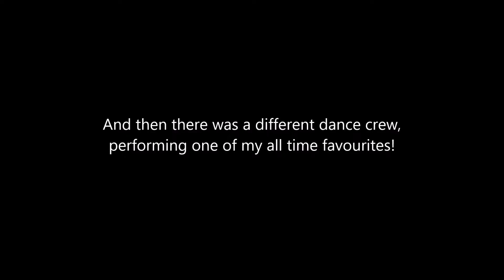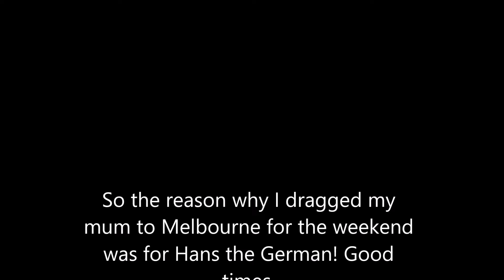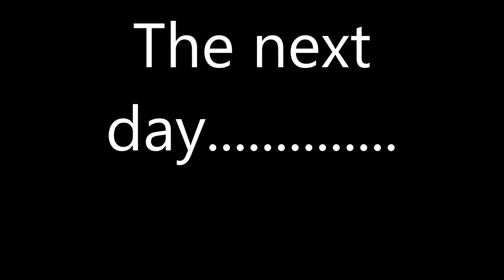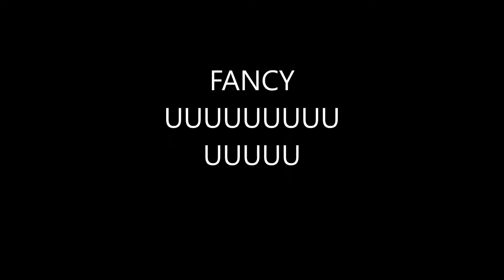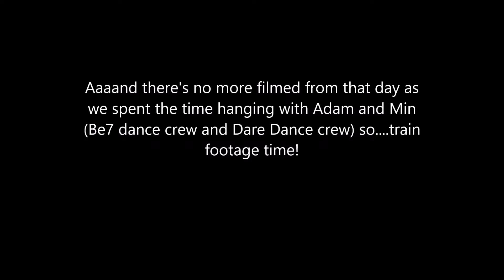A Weekend in Melbourne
Soooooo my mum and I went to see Hans the German back in early October. We were in Melbourne the whole weekend. She hates Melbourne.